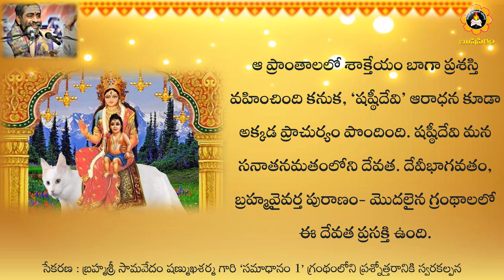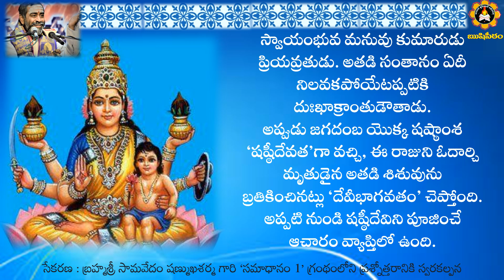షష్ఠీదేవి ఎవరు?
పిల్లలు పుట్టాక ‘షష్ఠీదేవి’ పూజ చేస్తుంటారు. ఈ షష్ఠీదేవి ఎవరు?

సనాతన ధర్మం లోని అనేక అంశాలపై, గ్రంథాలపై,ఇతిహాసాలపై
అవగాహన లేక కొందరు,అపోహలతో కొందరు,  జిజ్ఞాసతో కొందరు ,కువిమర్శల తో కొందరు ప్రశ్నలు సంధిస్తూ ఉంటారు.
అలాంటి ప్రశ్నలన్నీటికీ సాధికారికమైన , స్పష్టమైన, సూటియైన సమాధానాలు తెలియచేస్తూ "సమాధానం"  అనే పేరుతో రెండు సంపుటుల గ్రంథాన్ని
విడుదల చేయటం జరిగినది. ప్రతి వారు ధర్మంపై అవగాహన కలగటం కోసం అధ్యయనం చేయవలసిన గ్రంథాలివి.